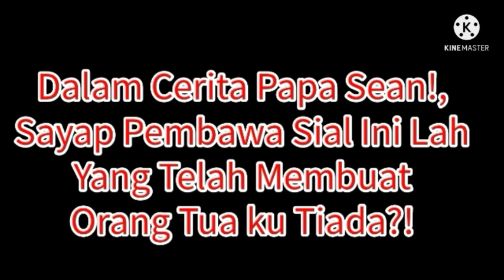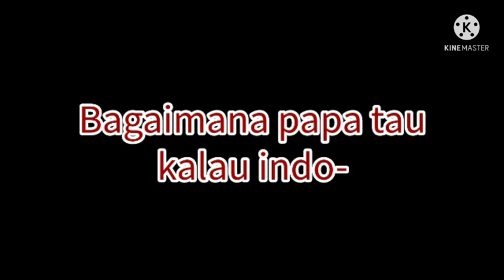Gcmm Countryhumans"Andai Aku Datang Tepat Pada Waktu nya"pt.2 end chek desk🙄(Chek gak🗿👟)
Countryhumans no gender
amephilip di ada di sini:)